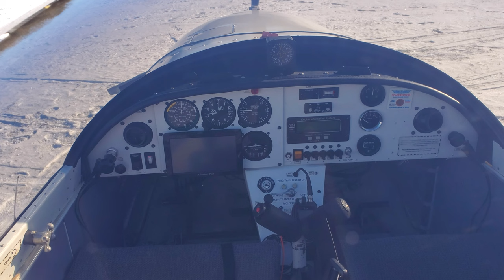Flying Monkey (Zenith CH601HD on skis) - walk around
A short tour of Zenith CH601 HD while it's got the snow shoes on.